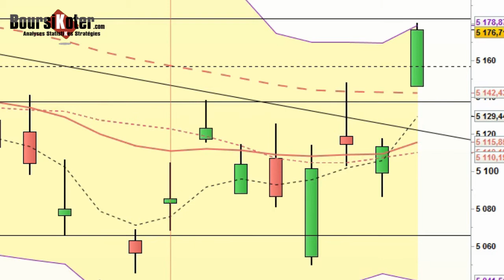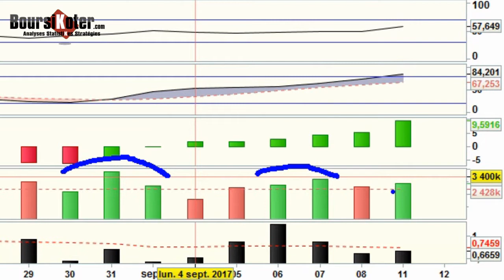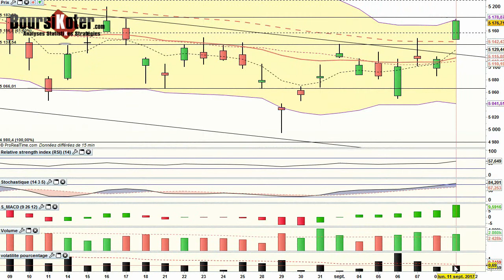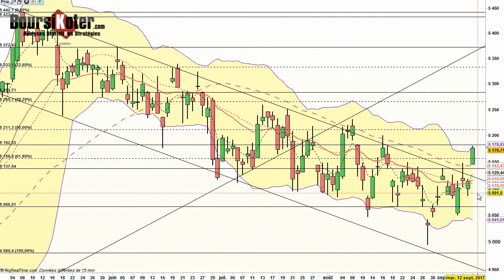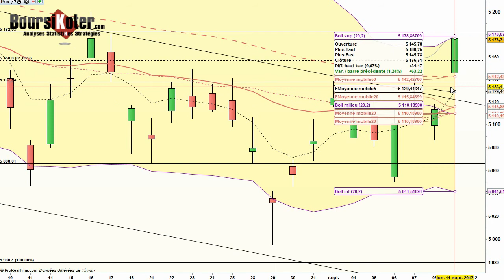CAC 40 Analyse technique du 11-09-2017 par boursikoter